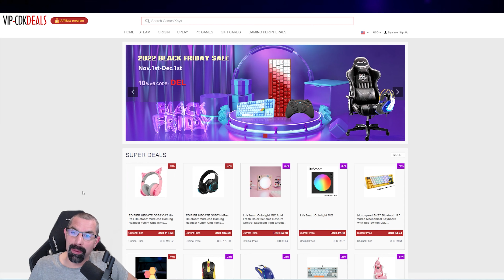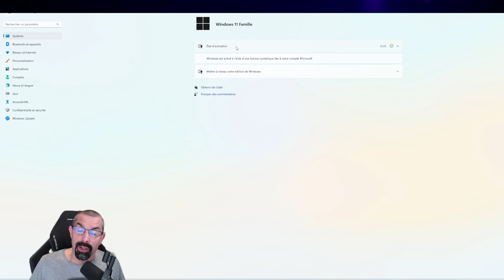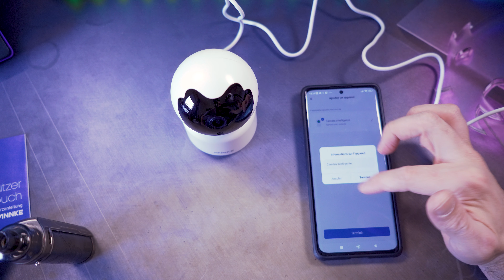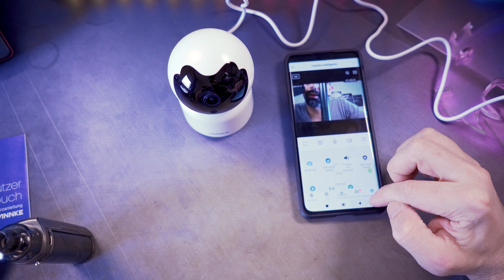Annke Crater La Caméra d'intérieur FHD Motorisée tracking humain la moins chère à 20€ !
Dans cette vidéo, je vous parle d'une caméra de surveillance intérieure de la marque ANNKE : la CRATER. Une caméra Wifi motorisée qui filme à 360° et qui est équipée d'une IA qui détecte les humains. Est ce qu'elle vaut le coup ? On en parle dans cette vidéo.

💲🛒Où l'acheter🛒💲 :

⌛ Sommaire : ⌛
00:00 : Introduction
00:27 : Sponso Clef Windows
01:27 : Prix de la ANNKE CRATER
02:02 : Unboxing de la ANNKE CRATER
02:50 : Caractéristiques de la ANNKE CRATER
04:00 : L' application ANNKE SMART
08:30 : Une caméra avec de bonnes fonctions et une bonne application
09:14 : La vidéo de jour mieux que celle de nuit
09:38 : Conclusion